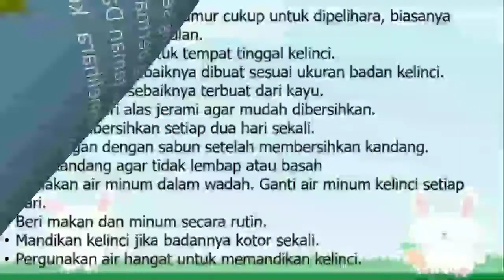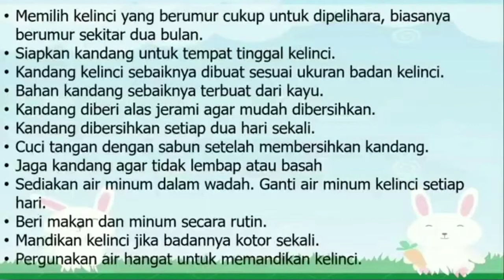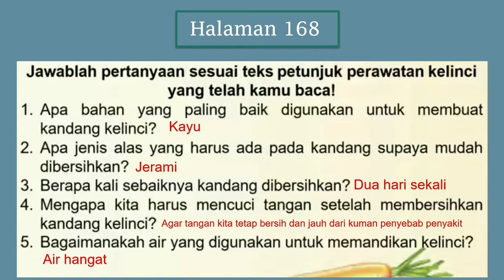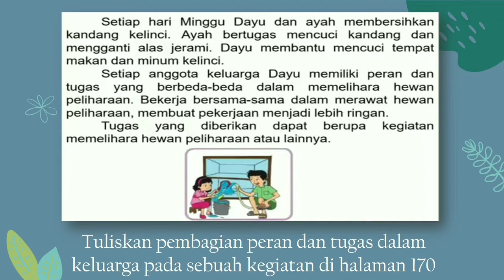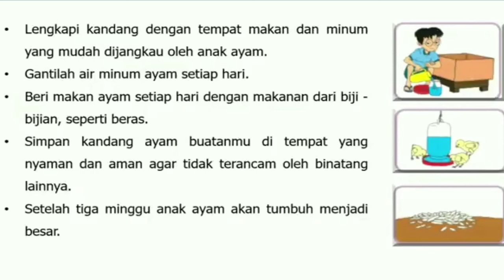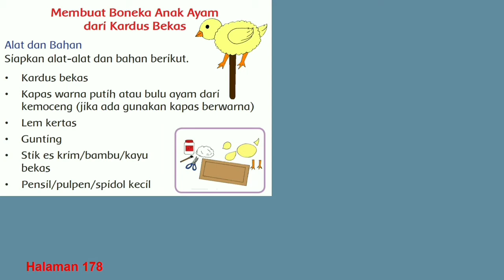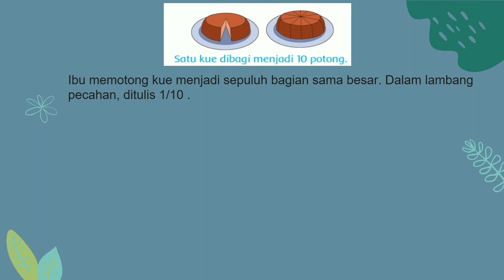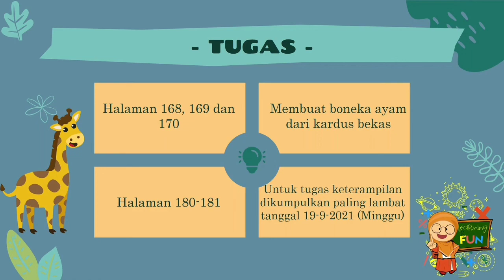Kelas 3 - Tematik : Tema 2 ST 4 PB 2&3 (Selasa 14 September 2021)